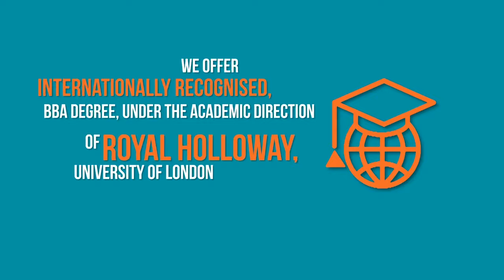Get you BBA Degree form University of London | Denning Business School | Empowering Entrepreneurs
Are you ready to embark on an extraordinary educational journey that will shape your future as an entrepreneur?

Look no further than Denning Business School, your gateway to obtaining a highly coveted BBA degree from the prestigious University of London.

We are dedicated to empowering aspiring entrepreneurs like you, providing world-class education, and unlocking the door to success.

Discover the transformative power of a BBA degree from the renowned University of London internationally and locally recognized by the Higher Education Commission (HEC).

As the largest teaching center of the University of London in Pakistan, Denning Business School ensures that your degree reflects the excellence and reputation associated with esteemed institutions like the Royal Holloway.

At Denning Business School, we provide the tools, knowledge, and support necessary for you to thrive in the competitive business world. Whether you aspire to start your venture or make a mark in the corporate realm, our BBA degree from the University of London is your stepping stone to success.